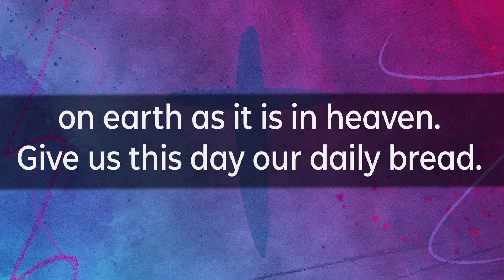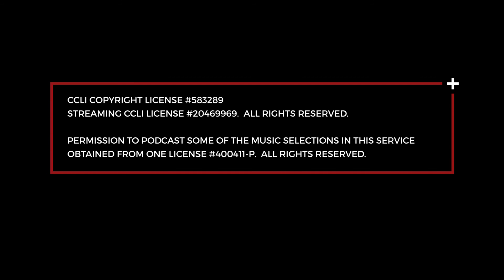Worship for April 24 & 25, 2021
Pastor Katie shares God's Word with us today as we continue the sermon series "Now What?"

Your LOVE OFFERING donations this April will be given to Liberia School For the Deaf.

Tithes and Offerings can be mailed to the church: Middletown UMC, 7108 Fern Circle, Middletown, MD 21769.